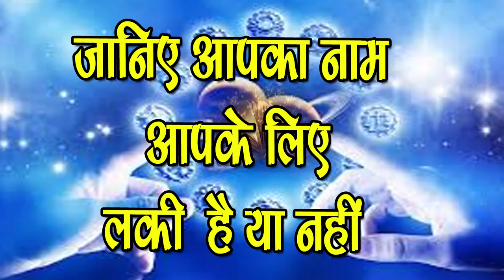जानिए आपका नाम आपके लिए लकी है या नहीं-Does your Name Lucky for you-SM News